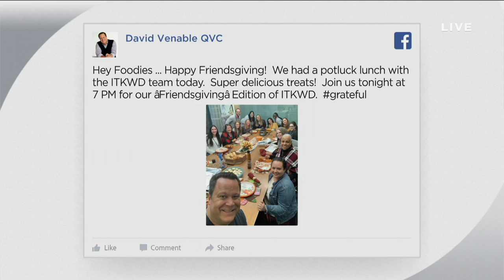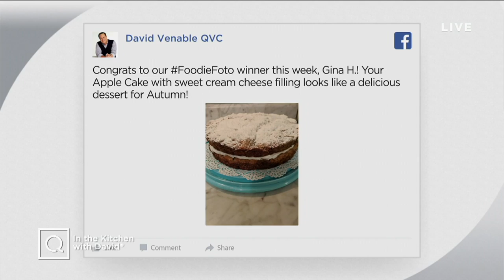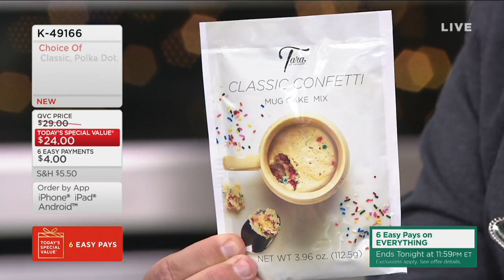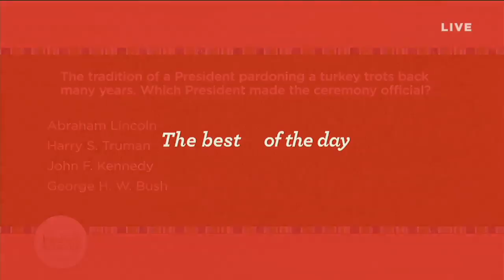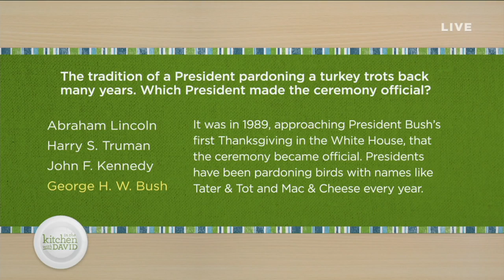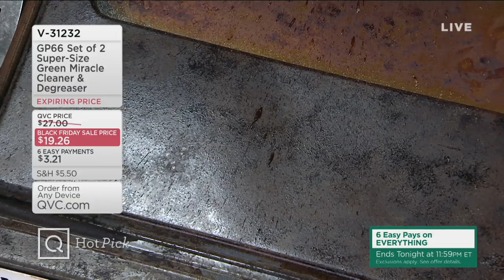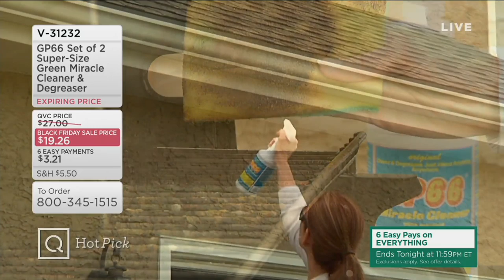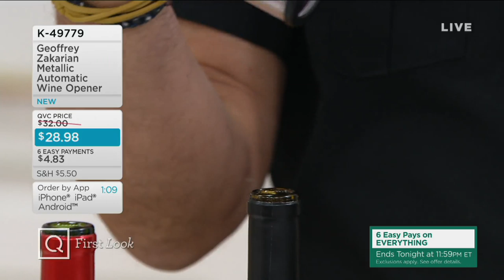In the Kitchen with David | November 20, 2019